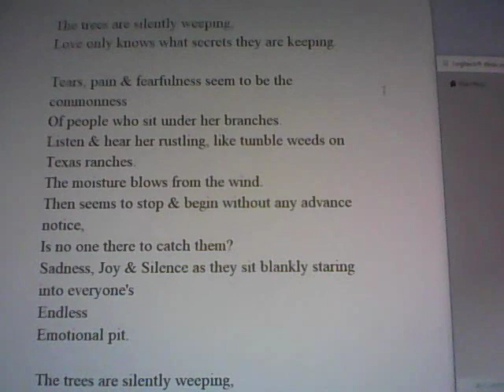The Trees Are Silently Weeping...